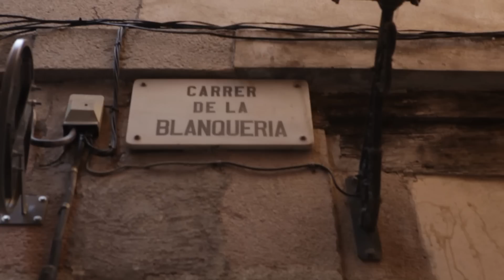Falco Luneau - No One's Fool [The Making Of]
No One's Fool, the making of in Den Helder and Barcelona!
THANKS FOR YOUR SUPPORT AND ENJOY!